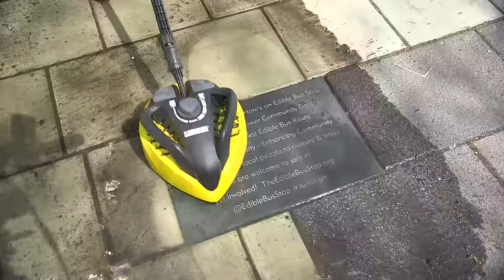Whatever Happened To These '80s Video Vixens?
Today, video girls in music videos are a common sight, especially in rap and country music. There are often scantily clad but no one seems to be complaining and there is no shame in their game. There has even been a reality TV show called "Candy Girls" about girls in music videos.

Female actresses in music videos have come a long way, as A-listers like Liv Tyler and Alicia Silverstone started their careers as video girls way back in the '90s. We’ve made a video that takes you way back to the '80s when music videos were in their golden age and video vixens were a common sight. If you ever wondered what happened to your favorite video vixen, watch this video!

Tawny Kitaen | 0:00
Ola Ray | 1:17
Mak Gilchrist | 2:21
Lisa Vanderpump | 3:06
Courteney Cox | 3:53